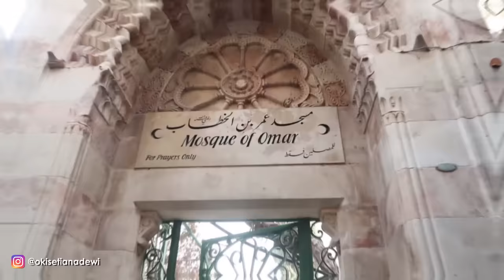Masjidil Aqso & Tembok Ratapan di Baitul Maqdis | Oki Setiana Dewi